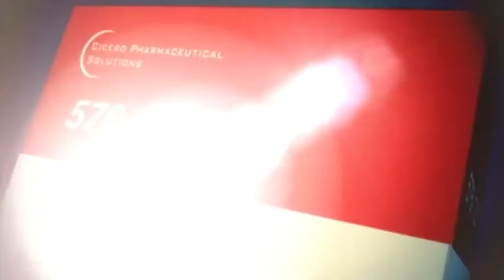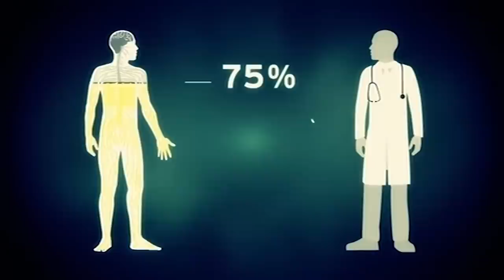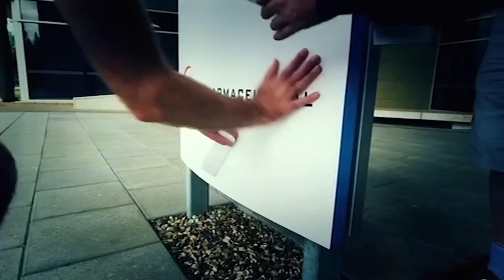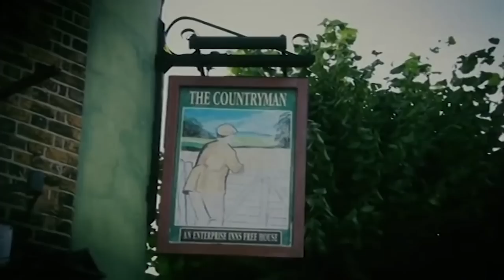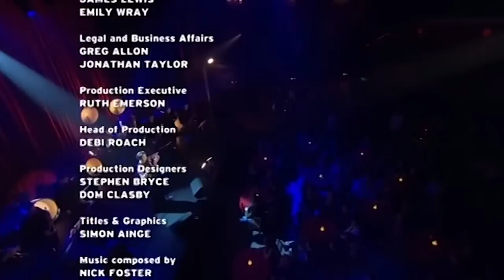Overcome Your Fears: Fear and Faith | FULL EPISODE | Derren Brown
Derren Brown sets up a fake pharmaceutical company that claims to have developed a drug named 'Rumyodin' which has the ability to inhibit fear. Derren explores the power of placebo.